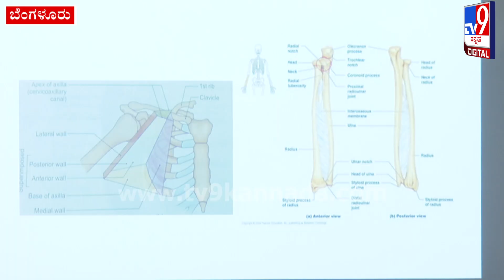ಇನ್‌ಫೆಂಟ್ರಿ ರಸ್ತೆಯ SPARSH Hospitalನಲ್ಲಿ ದೇಶದಲ್ಲೇ ಮೊದಲ 3D ಪ್ರಿಂಟಿಂಗ್‌ ಲ್ಯಾಬ್‌ ಉದ್ಘಾಟನೆ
SPARSH Hospital, 3D Printing Lab,

ದಿನೇ ದಿನೇ ಆಸ್ಪತ್ರೆಗಳು ರೋಗಿಗಳಿಗೆ ಚಿಕಿತ್ಸೆಯನ್ನ ನೀಡಲು ಅತ್ಯಾಧುನಿಕ ರೊಬೊಟಿಕ್ಸ್ ವ್ಯವಸ್ಥೆಗಳನ್ನ ಅಳವಡಿಸಿಕೊಳ್ಳುತ್ತಿದ್ದು, ಇದೀಗ ಇನ್‌ಫೆಂಟ್ರಿ ರಸ್ತೆಯಲ್ಲಿರುವ ಸ್ಪರ್ಶ್ ಹಾಸ್ಪಿಟಲ್ ದೇಶದಲ್ಲೇ ಮೊದಲ ಆಧುನಿಕ ತಂತ್ರಜ್ಞಾನದ 3 ಡಿ ಪ್ರಿಂಟಿಂಗ್‌ ಲ್ಯಾಬ್‌ನ ಸ್ಥಾಪಿಸಿದೆ. ಇಂದು ಈ ಪ್ರಯೋಗಾಲಯವನ್ನ ಸ್ಪರ್ಶ್ ಆಸ್ಪತ್ರೆಯ ಅಧ್ಯಕ್ಷರಾದ ಶರಣ್ ಶಿವರಾಜ್ ಪಾಟೀಲ್ ಉದ್ಘಾಟನೆ ಮಾಡಿದ್ರು.

Credits: STATE /producer AbhiHebri | girishchandra /Uploader| Manohar /Editor